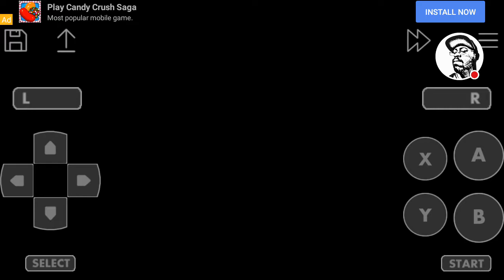Knights of the Round (Super Nintendo) Final Stage, Last boss + Ending Part 2/2